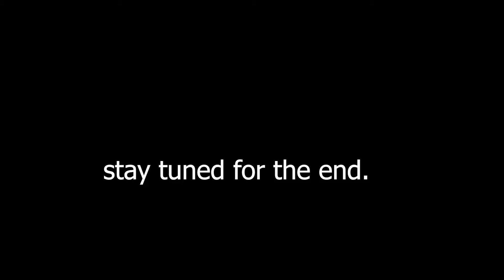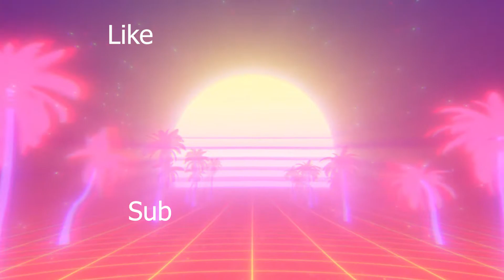The Indestructible Duo | Hypixel Bedwars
shout to Shanes Cute
Discord: Lil Bonk# 28 90